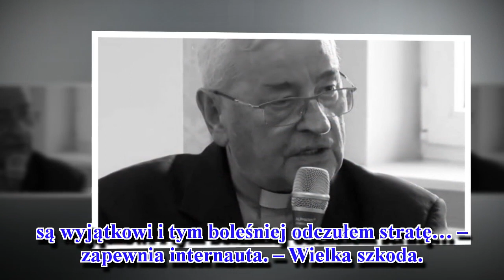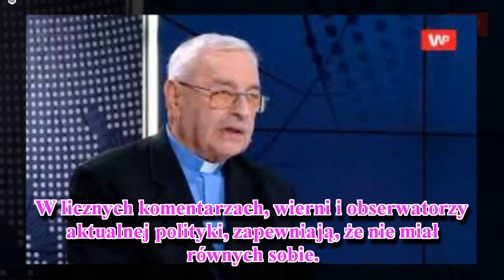Donald Tusk ujawnia po śmierci bp Pieronka. Ogromne poruszenie w sieci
Donald Tusk postanowił uczcić śmierć biskupa Tadeusza Pieronka wpisem na swoim Twitterze. Były premier wspomniał o łączącej ich relacji i zapewnił, że wiadomość o jego odejściu nim wstrząsnęła.